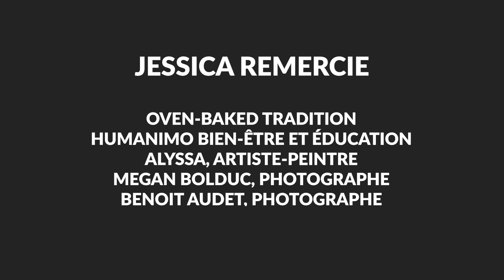Le monde canin de Jessica S1E08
Comment la santé de notre chien peut-elle affecter son comportement.